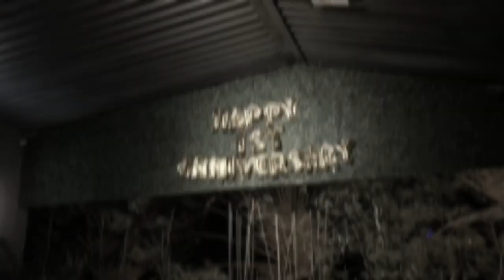Stage Kuching 1st Anniversary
Photobooth Instant Printing By Kotakitam Kuching

We provide photobooth instant printing Kuching Sarawak